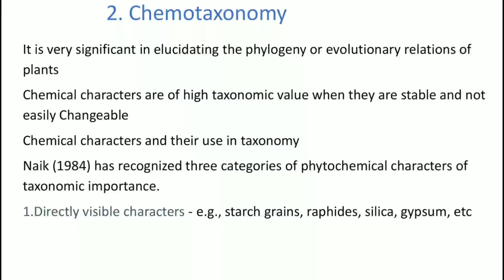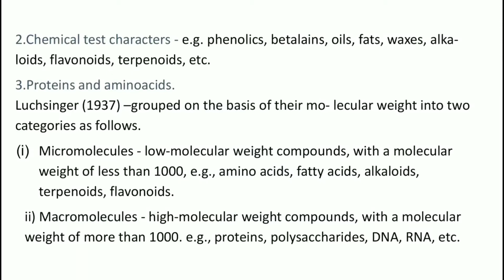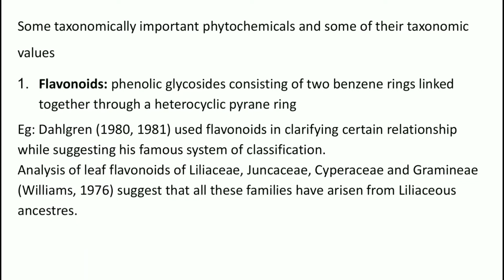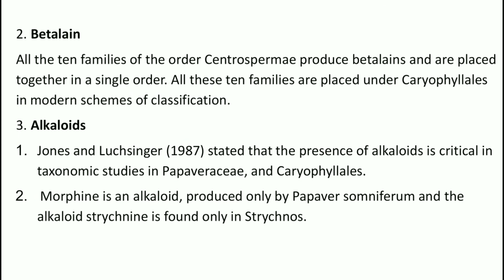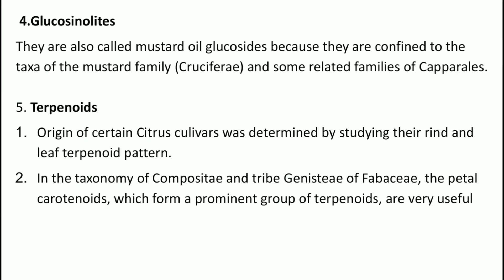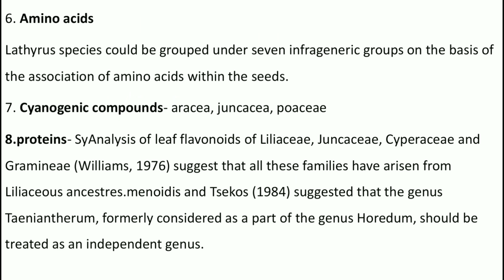Chemotaxonomy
Botany Complementary  Third Semester